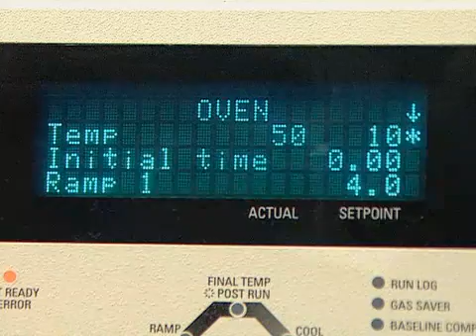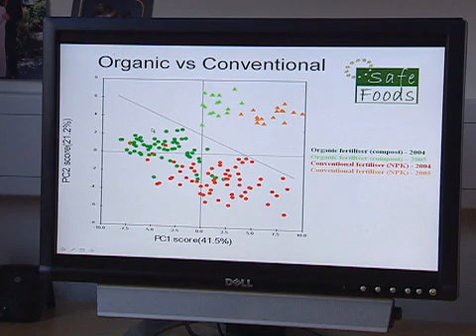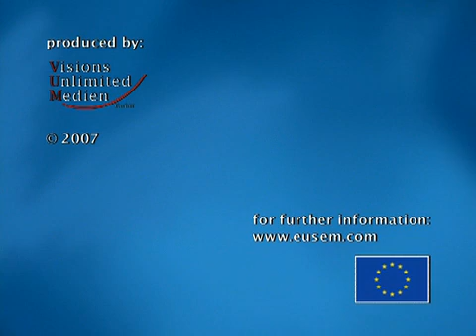What's in my potato?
The film "What is in my potato" shows that research is being carried out to uncover in great detail how potatoes may differ in metabolism and constituents, depending on where they have been grown, which varieties are analysed, or whether they have been genetically modified. Issues in food safety usually concern the presence of contaminants, chemical residues, food additives, the influence of storage, spoilage or effects of preparation. Since the introduction of genetically modified plants in agriculture and the food chain, it became important to also analyse less obvious differences in crops and foods and the metabolic profiles of the original crops. Detailed studies on the exact composition of unprocessed foods, like shown in the film "What is in my potato", are the result of a long debate on substantial equivalence of conventional, organic and novel crops and foods.